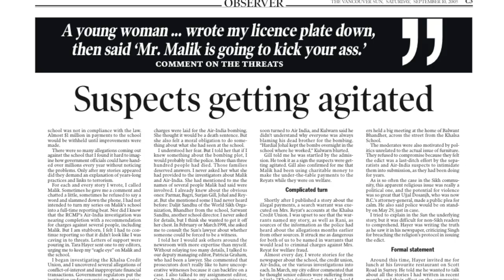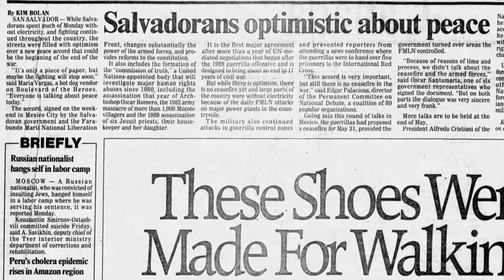Kim Bolan awarded journalism lifetime achievement award | Vancouver Sun